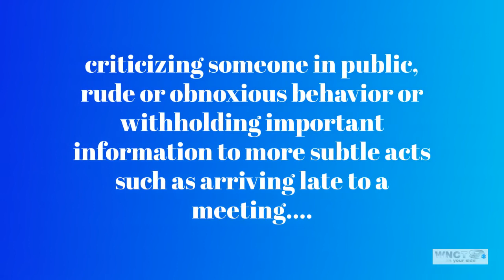"Why You Gotta Be So Rude" Researchers study workplace incivility after COVID return